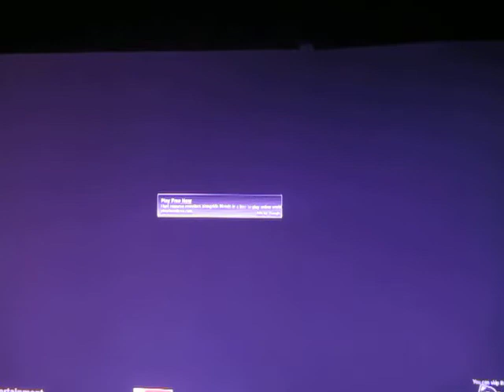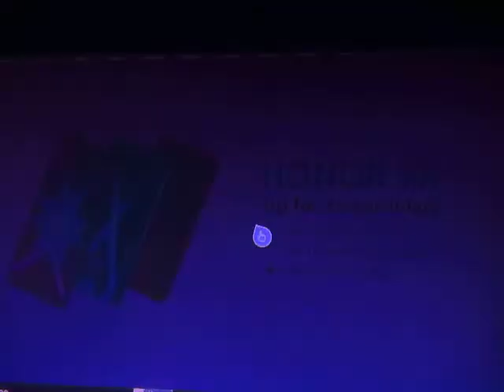DJ KIWI FM PLAYING 4 DIFFERENT CARD MINI GAMES